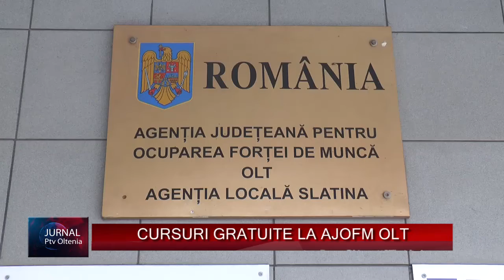CURSURI GRATUITE LA AJOFM OLT